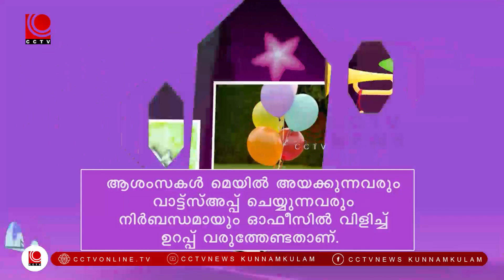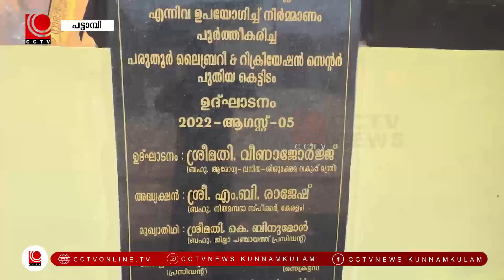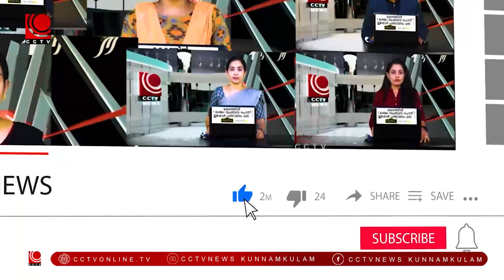NILA NEWS 02 04 2023